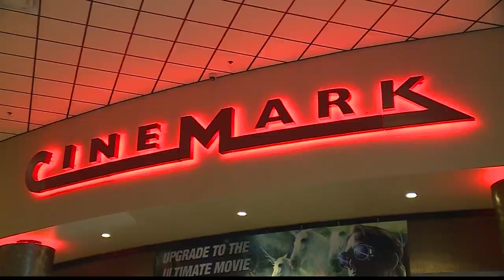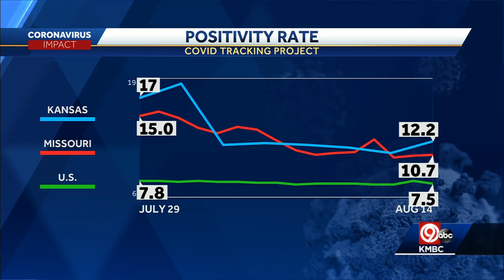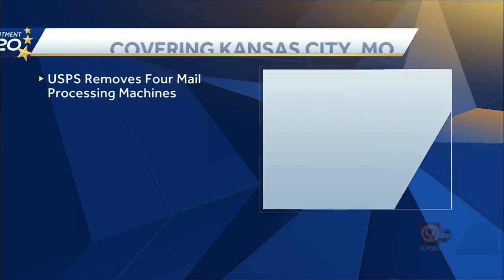Friday 9 p.m. COVID-19 update